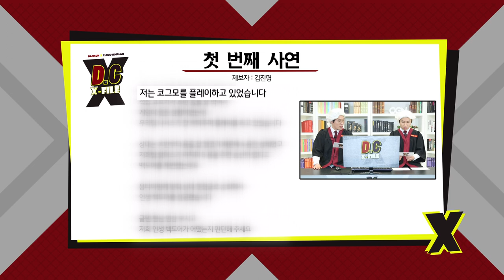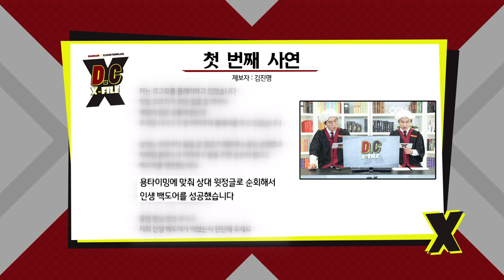D.C X-File EP 12-1 인생백도어 나가신다! 1편 [단군,클템 X-File][League of Legends]